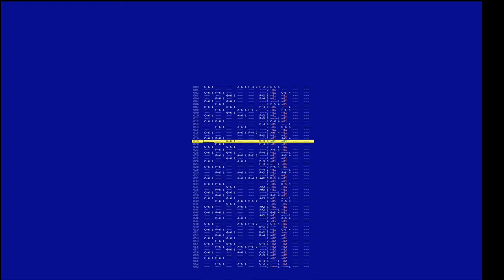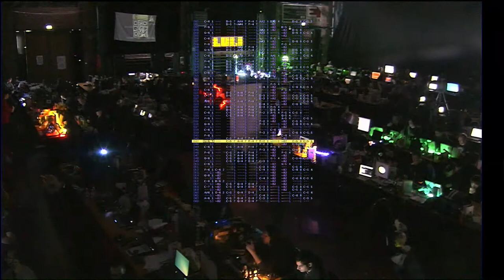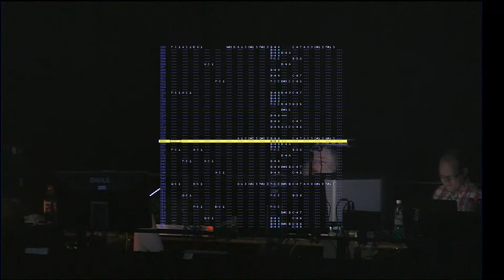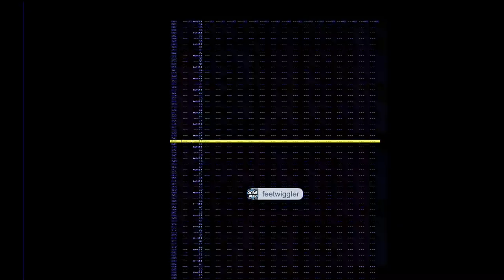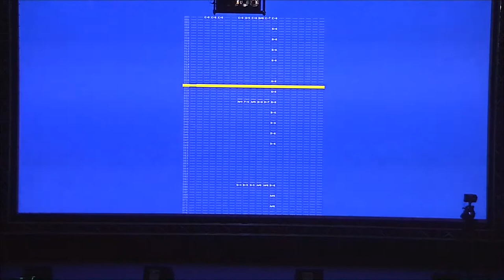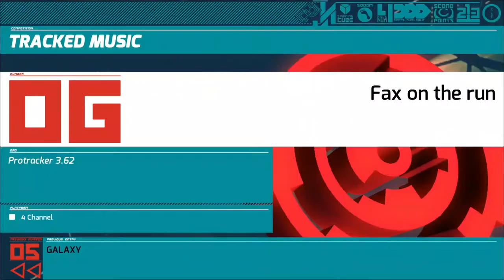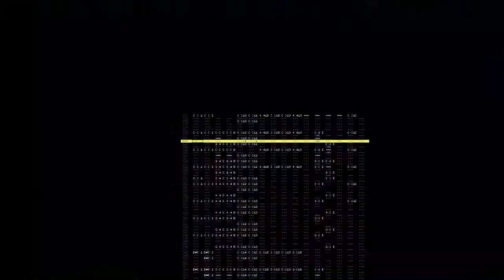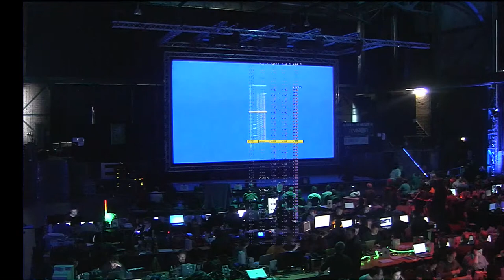Revision 2014 - Compos - Tracked Music